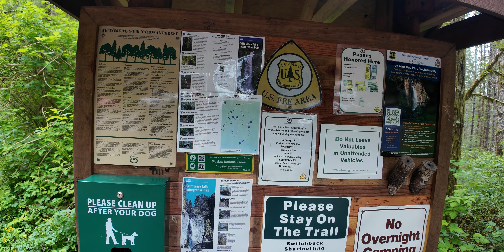Drift Creek Falls, Oregon